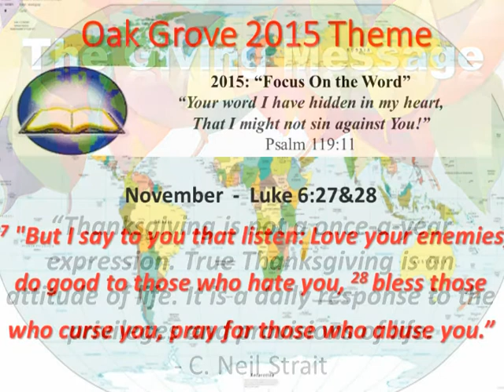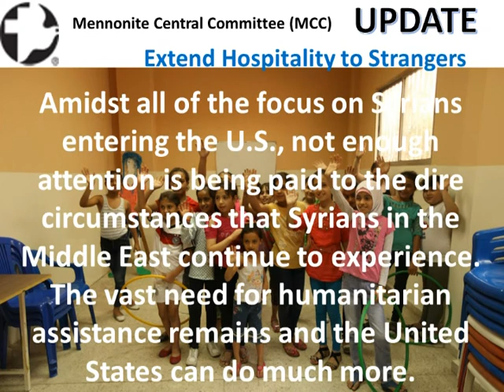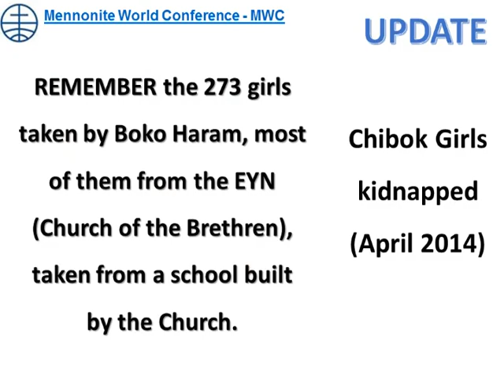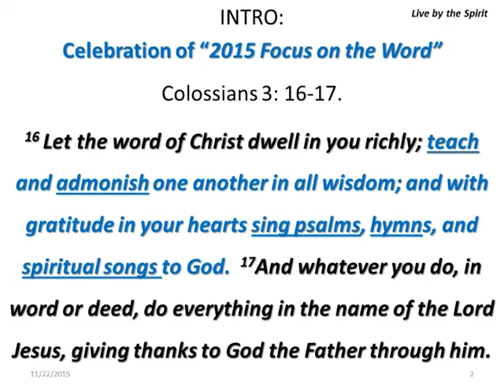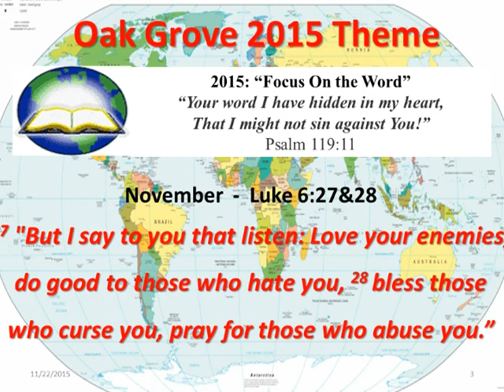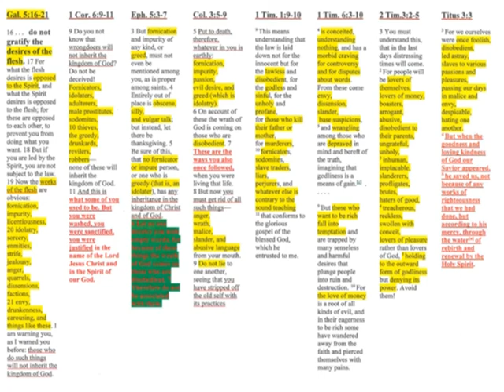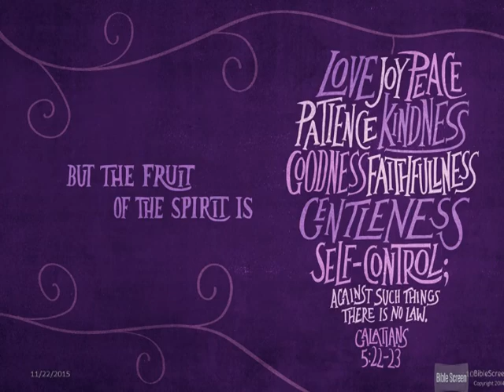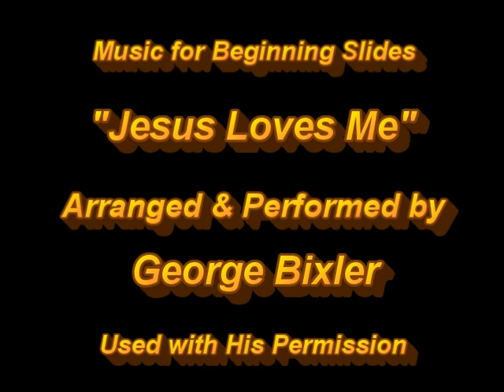Oak Grove Message 11222015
Oak Grove Mennonite Church Message November 22, 2015